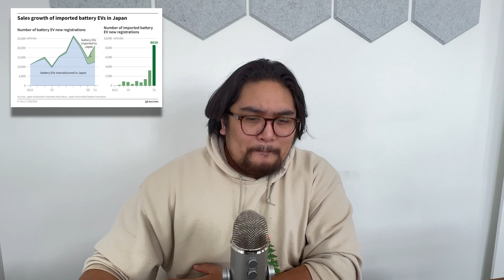Ford Performance Unveils The Ranger Raptor!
Welcome to Daily Car News for Tuesday February 22nd, 2022! Every Monday through Friday we will bringing you automotive news right here and on many other platforms.

Today we report on: Mercedes Benz giving insight to their electric transition, the Ferrari Purosangue gets leaked on Instagram, and Ford unveil the Ford Performance Ranger Raptor!

From EV and AV news to reporting on general Car news, we've got you covered!
Gery Fesalvo is your host and you can reach out to him with tips via email at or any social media @geryfesalvo and @_dailycarnews

0:00 - Intro
0:22 - Mercedes Forsees Only Ev Production Lines In Next Years
1:56 - Ferrari Purosangue Leaked
3:45 - Ford Planning Ev and Ice Separation
4:45 - Japan EV Sales Rising
6:49 - Kia EV6 Fire
7:47 - Faraday Future FF91 Reveal
9:49 - Ford Ranger Raptor News
12:09 Outro